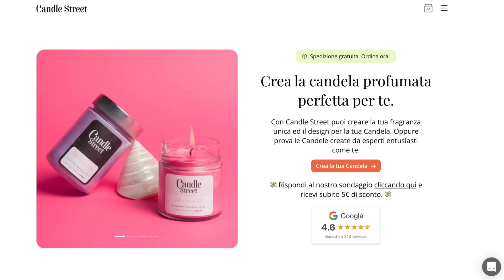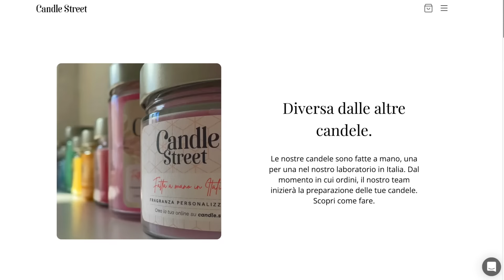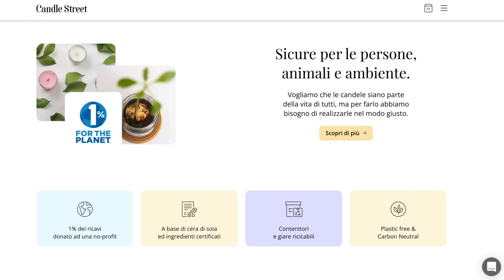SCONVOLTI da questa ELIMINAZIONE | Reaction Semifinale Amici 2022 ep.8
La semifinale di Amici ci ha sconvolti con una eliminazione inaspettata!

ATTREZZATURA VIDEO
Videocamera Tiziano
Videocamera Tim
Videocamera Shinhai
Videocamera Michele
Microfono voice over
Luce grande
Luci piccole
Set Luci Fresnel
Obbiettivo 24-70 di Tim